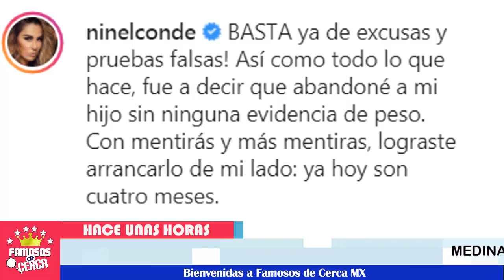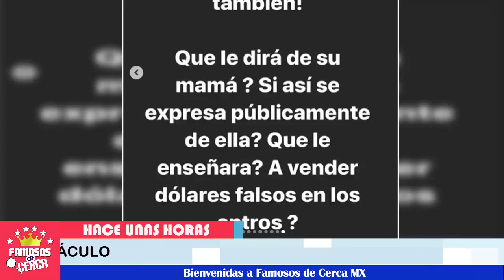⛔😱 ¡ Giovanni Medina 𝗗𝗶𝗰𝗲 𝗧𝗲𝗺𝗲𝗿𝗹𝗲 𝗮 𝗹𝗮 𝗠𝗮𝗺á 𝗱𝗲 𝗦𝘂 𝗛𝗶𝗷𝗼 ! 💥⚠️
𝗘𝗹 𝗲𝗺𝗽𝗿𝗲𝘀𝗮𝗿𝗶𝗼 𝗵𝗮𝗰𝗲 𝗳𝘂𝗲𝗿𝘁𝗲𝘀 𝗱𝗲𝗰𝗹𝗮𝗿𝗮𝗰𝗶𝗼𝗻𝗲𝘀 contra Ninel Conde.

 BIENVENIDOS!!!